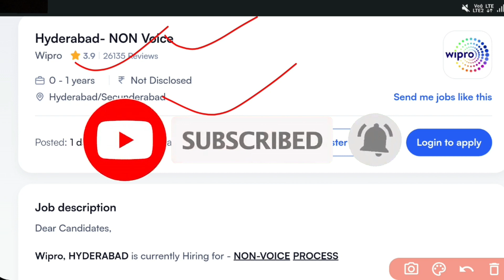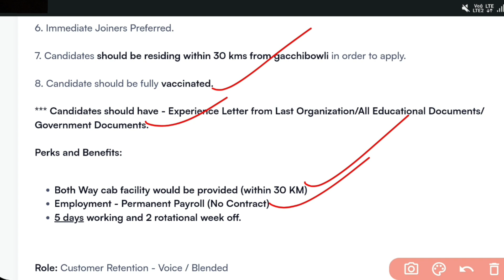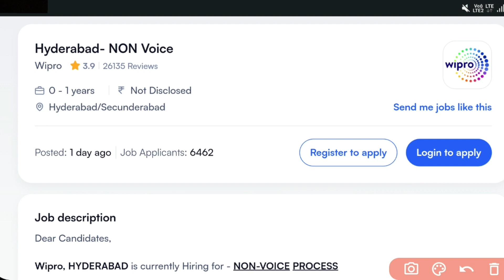Wipro Hiring 2023 || Non Voice Process || Graduate Jobs || Jobs in Hyderabad || Jobs in Telugu